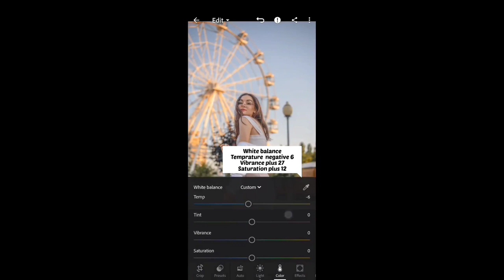Lightroom New features | IN SHORT | officialmahiiiii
To 1 year video dalne ko ho gaya sorry for later...
Abse hum YouTube pe active rahenge and asha karta hu fir se support karoge. 🙏